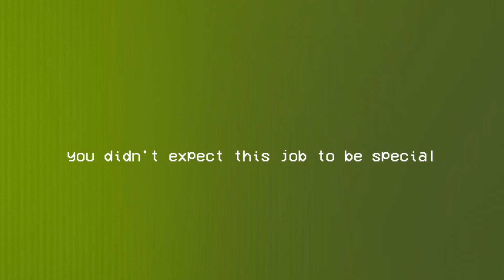ONE NIGHT AT STICK'S TEASER TRAILER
Внимание!
В этой части игры НЕ БУДЕТ СЮЖЕТА! Это моя первая игра. Так что не ждите что-то крутого! + полная версия игры будет стоить 20-40 рублей (чтобы была зарплата))